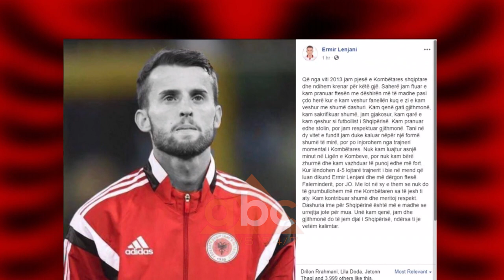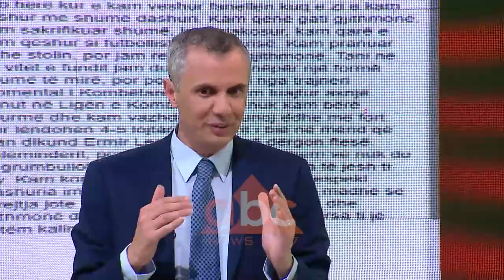Pressing - Emisioni 18 - 18 Mars 2019 | ABC News Albania